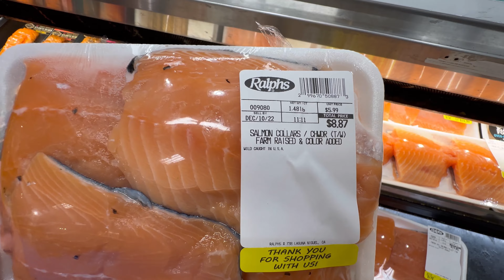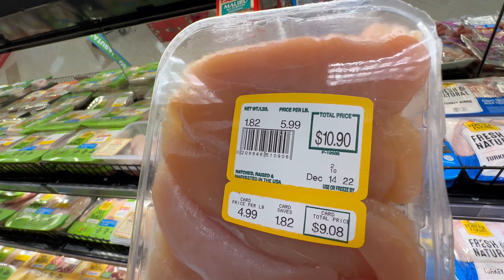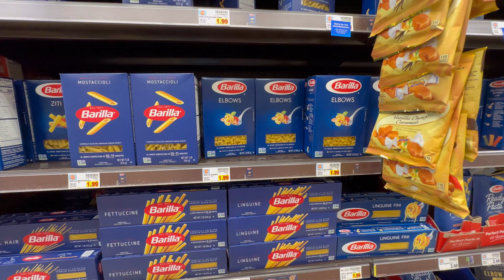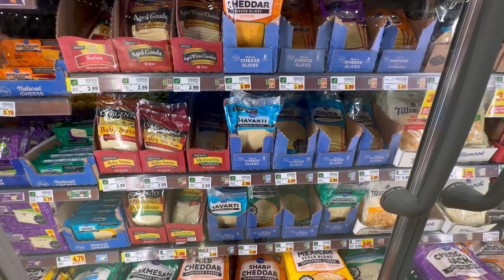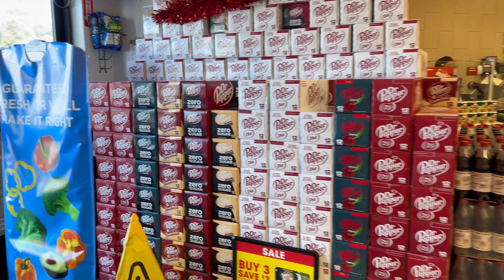Сколько стоит продуктовая корзина на неделю в США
Мой рацион на неделю в Южной Калифорнии.

P.S. Смотреть лучше на экране монитора либо телевизора, предварительно улучшив качество изображения в настройках видео до 4К (ultraHD).